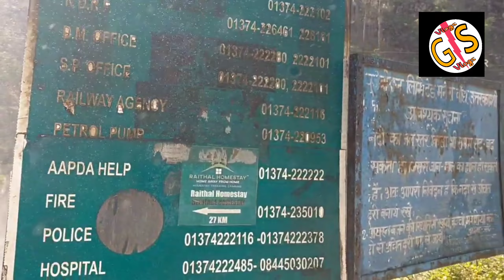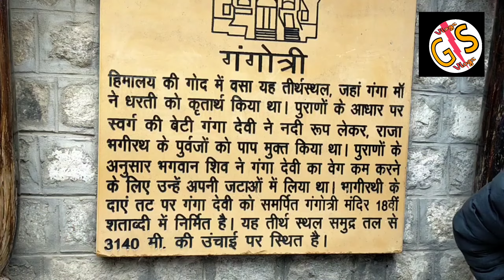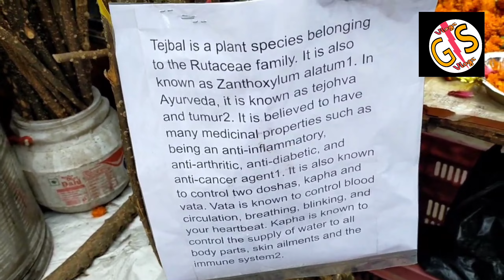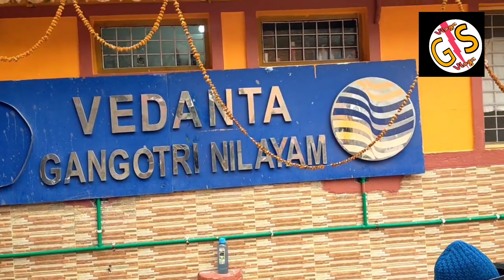Gangotri Dham Yatra 2023💥 गंगोत्रीधाम यात्रा संपूर्ण जानकारी 💥उद्गम स्थान गंगा नदी💥भागीरथी